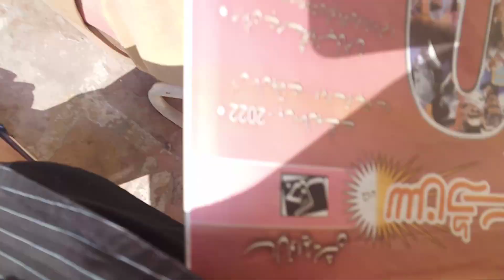I FOLLOW GREEN KITTEN IN GALLERY AREA RUBBING HERSELF WITH MY FEET & FLOUR TUB INNER LAWN EP#1057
IN THIS VIDEO OUR VIEWERS WILL SEE THAT, I FOLLOW GREEN KITTEN IN, GALLERY AREA, RUBBING HERSELF WITH, MY FEET & FLOUR, TUB  INNER LAWN, GREEN LITTLE KITTEN IS IN, MOOD OF ENJOYING